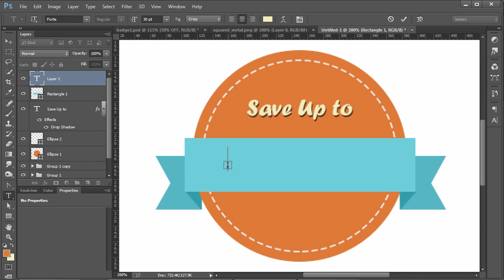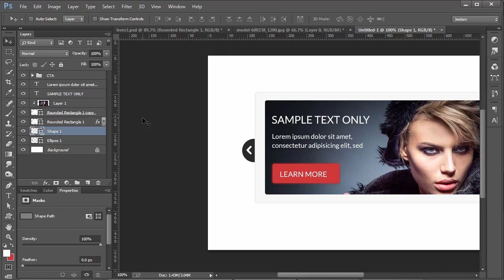Ultimate Guide on Freelancing Career in Photoshop Design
This course by Jestoni Esteban is designed to teach you about web design and how to earn money from doing simple web designs.